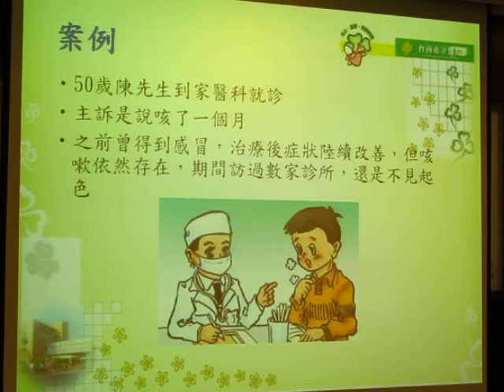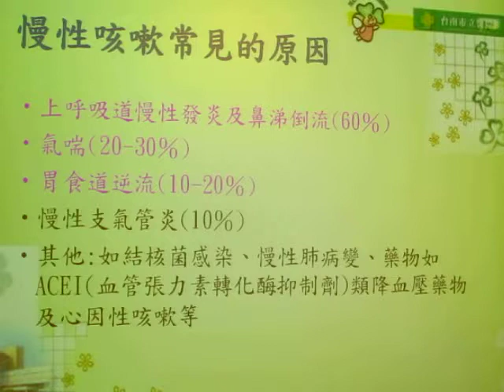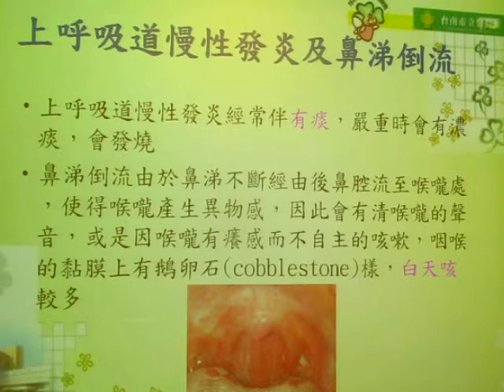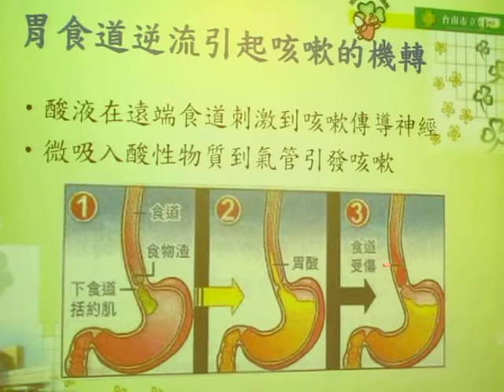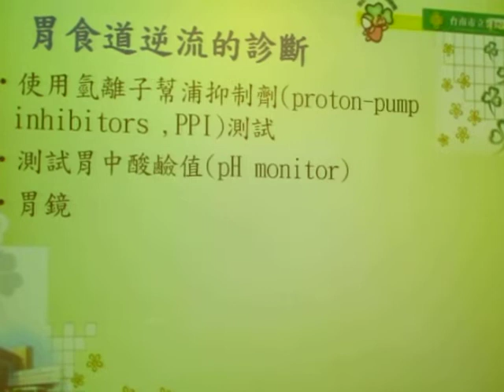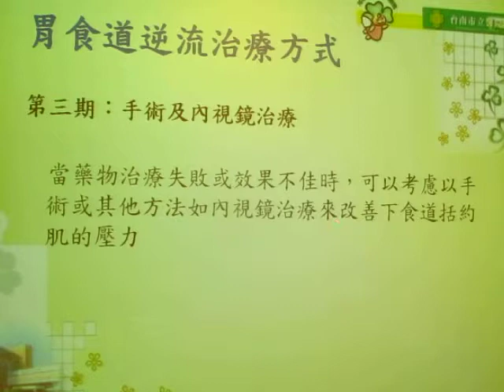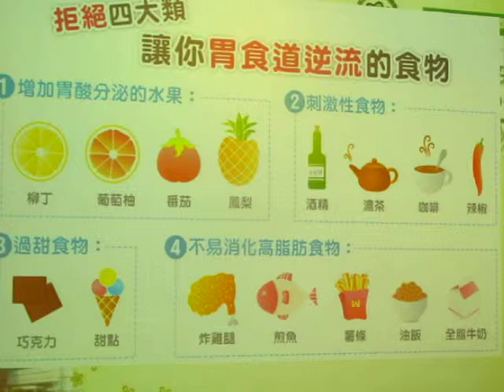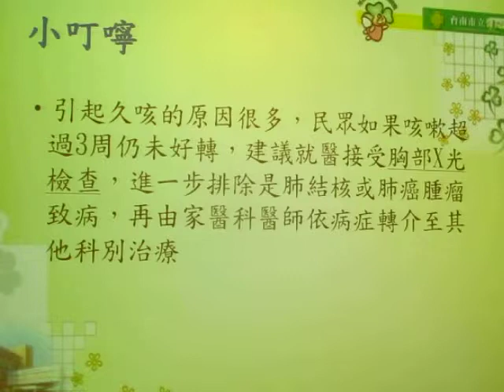民正新聞記者:蔡永源報導台南市立醫院家庭醫學科 李智勇醫師-久咳不癒 原來是胃食道逆流作祟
50歲陳先生一個月前曾得過感冒，經治療後症狀陸續改善，但咳嗽的症狀依然存在，去過數家診所就診，還是不見起色。在至台南市立醫院家醫科就診時，發現陳先生除咳嗽症狀外，還伴隨有喉頭異物感、緊緊的情形。在吃東西後，不時會有上腹悶痛及胸前時感灼熱刺痛的不適感。經由胸部X光檢查後並無發現異常，醫師判斷應是胃食道逆流所引發的慢性咳嗽，給予陳先生當適藥物治療及衛教後，一週後症狀明顯改善。
家醫科醫師李智勇表示，咳嗽原是身體的保護機制。為了維持呼吸的暢通，呼吸道內的受體接收到刺激後，會活化相關神經傳回大腦，引發咳嗽，以快速的氣流把異物排出。一般感冒的病程約1週會逐漸恢復，而流行性感冒病程較長，大約需兩週左右；但症狀若超過3週時，就屬於長期慢性咳嗽。
造成慢性咳嗽最常見的原因依序有上呼吸道慢性發炎及鼻涕倒流、氣喘及胃食道逆流。上呼吸道慢性發炎及鼻涕倒流症狀常伴隨著痰液；氣喘則是因為支氣管過度敏感，常在半夜及清晨咳嗽最厲害，有時伴隨白色透明的痰液，咳嗽厲害時，常伴隨有咻咻的喘鳴聲；胃食道逆流典型的症狀是胸悶、有灼熱感，病人會覺得聲音沙啞、喉嚨有異物感、緊緊的，一直想清喉嚨，夜晚有乾咳情形。
李智勇醫師說，胃食道逆流的治療最重要的還是生活型態調整，如：進食時吞嚥動作緩慢、戒菸及避免酗酒，減少富含脂肪類食物的攝取，儘量採取少量多餐的飲食習慣，勿暴飲暴食，避免用餐後立即平躺，睡前3小時內勿吃宵夜。
李智勇醫師也說，肥胖是胃食道逆流高危險群，建議肥胖者減重，睡眠時可將枕頭抬高15至20公分左右。如果調整生活及飲食仍無法改善，也可藉由藥物來輔助，如：制酸劑、黏膜保護劑和促進排空劑等。若長期治療症狀還是都無法改善時，就必須考慮胃鏡檢查或找外科醫師評估手術的可能性。
李智勇醫師建議，引起久咳的原因很多，民眾若久咳不癒，可先至家醫科看診先行治療，屆時再依病症需要轉介至其他科別治療。